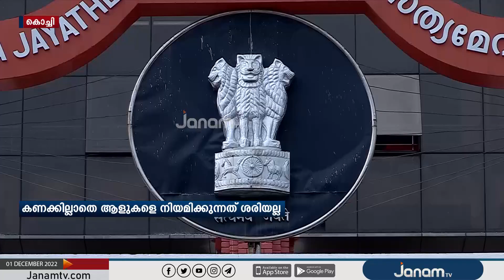മന്ത്രിമാരുടെ പേഴ്സണൽ സ്റ്റാഫിന്‍റെ എണ്ണത്തിന് പരിധി നിശ്ചയിക്കണമെന്ന് ഹൈക്കോടതി | JANAM TV